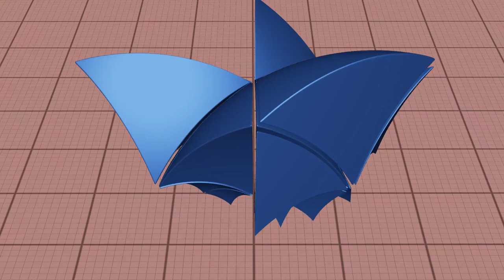04 domain Rotation 4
visualization of fundamental domain